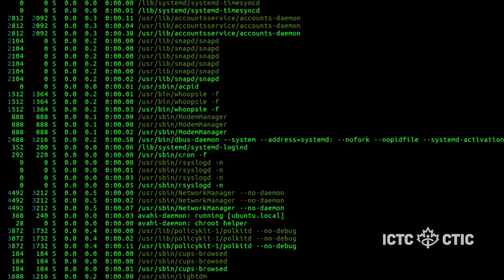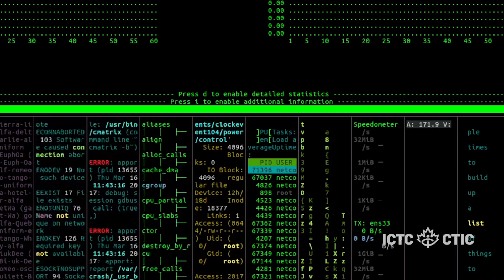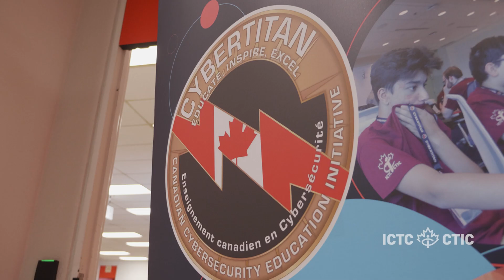CyberTitan | Training the Cybersecurity Talent of Tomorrow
Our world relies on technology and every day there are new security threats, yet there is an overwhelming lack of cybersecurity experts. We're working to address this problem by training the next generation of cybersecurity professionals to fill this talent gap before it grows even wider and leaves more companies vulnerable to cyber threats.

That’s where CyberTitan comes in, one of Canada’s largest cyber defense competitions for middle and high school students.